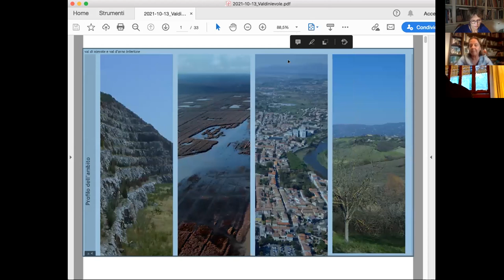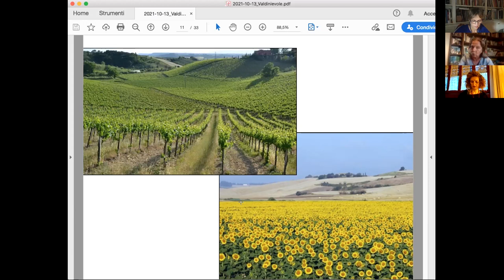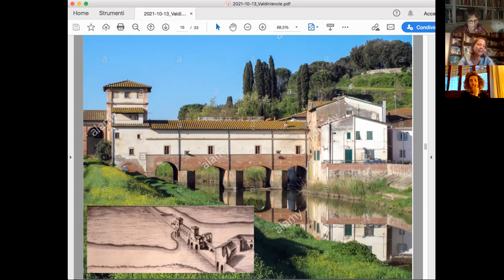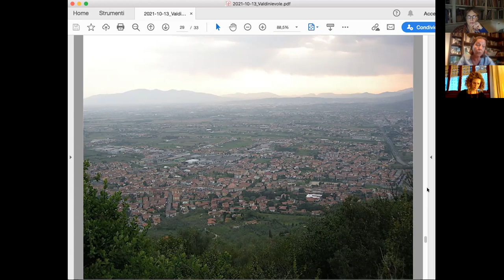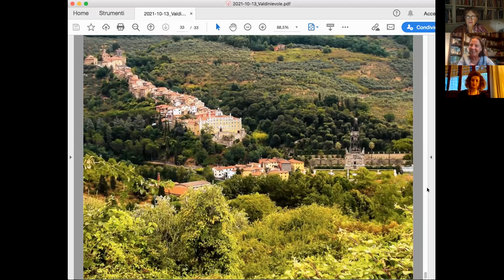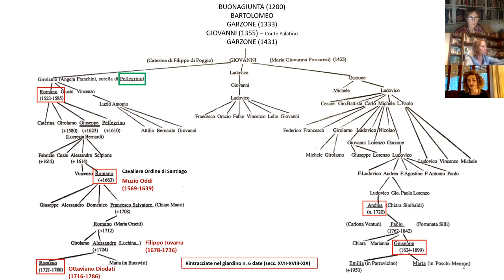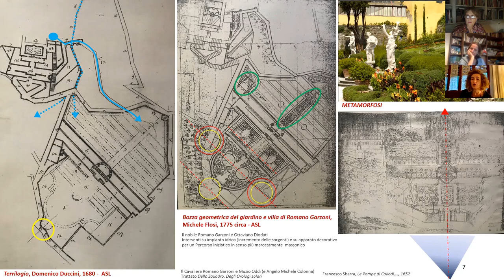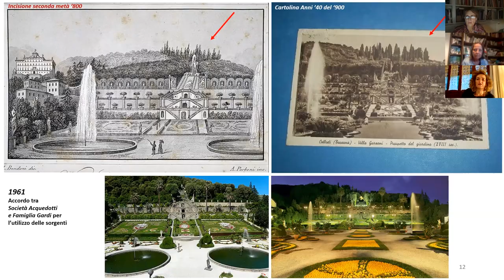La Valdinievole e il Giardino di Villa Garzoni a Collodi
Anna Guarducci
Prof.ssa Geografia - Università degli Studi di Siena

Arianna Bechini
Storica dell’architettura e restauro dei Giardini e parchi storici